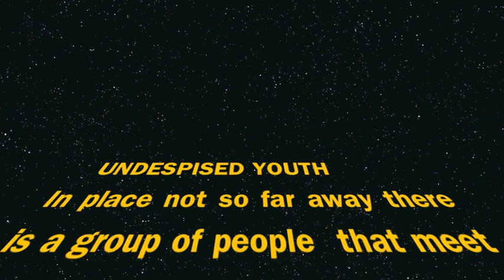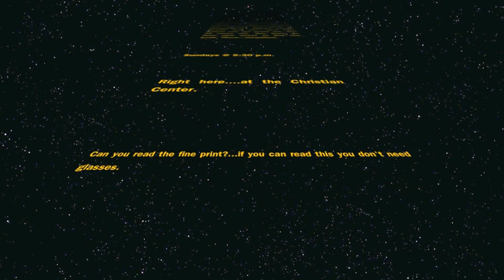Undespised Youth Promo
Join us Sunday Nights at 5:30 at the Christian Center. Pizza, Games, and Bible Study.